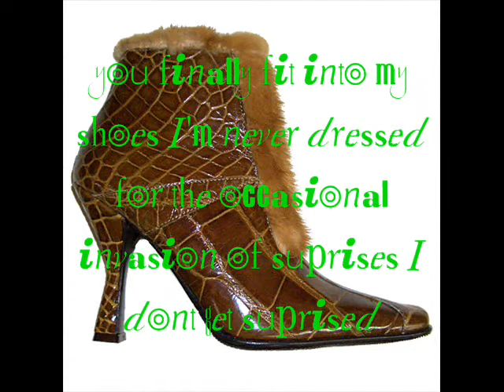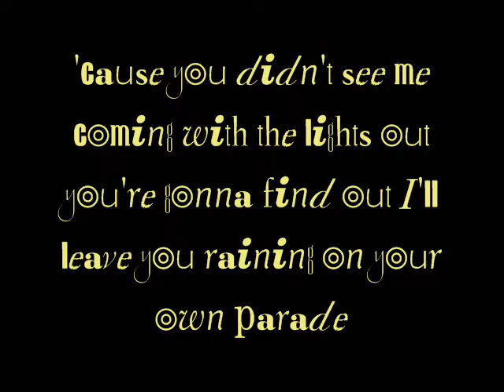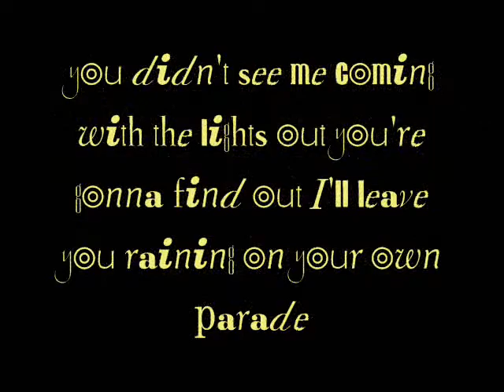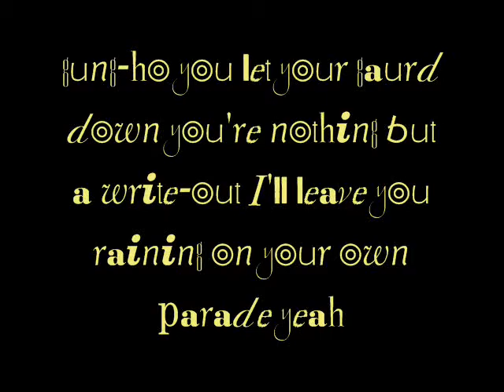Outrage by Capital Lights WITH LYRICS